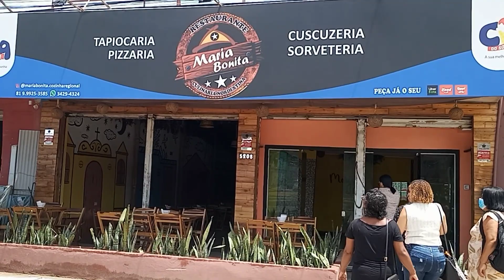VLOG: Meus 50anos🎂| Receitinhas da Ben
OI GENTE COMO VOCÊS ESTÃO? ESPERO QUE ESTEJAM BEM.
NO VÍDEO DE HOJE VOU COMPARTILHAR COM VOCÊS UM MOMENTO ESPECIAL, MEU ANIVERSÁRIO.

✅OUTROS VÍDEOS PARA VOCÊ COMPARTILHAR COM AMIGOS E FAMILIARES
LINK DO CANAL RECEITINHAS DA BEN

Olá sou Benvinda do canal RECEITINHAS DA BEN.
Sou nordestina e compartilho receita simples do que preparo na minha cozinha para família e tenho o prazer de compartilhar com vocês.
Compartilho também com vlogs, resenhas com o objetivo de interagir e ajudar com  informações sobre produtos que comprei tudo isso para vocês que são inscritos.
Amo fazer comida é um ato de amor 💖